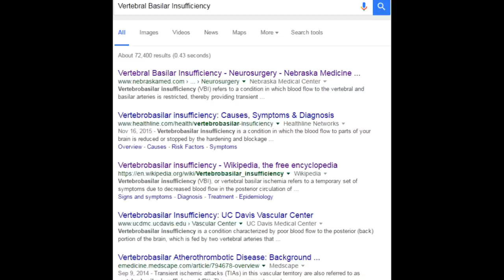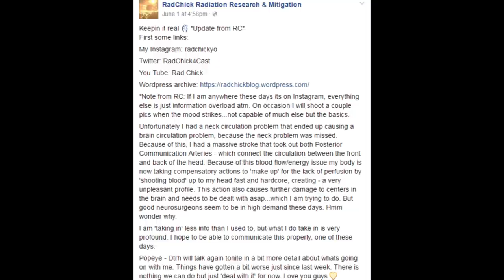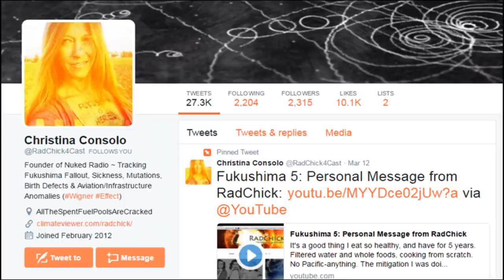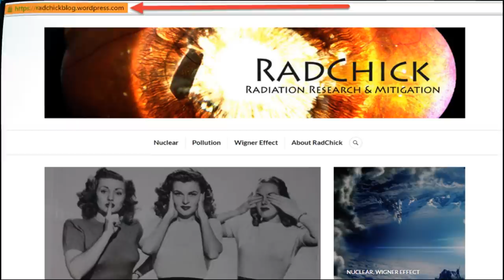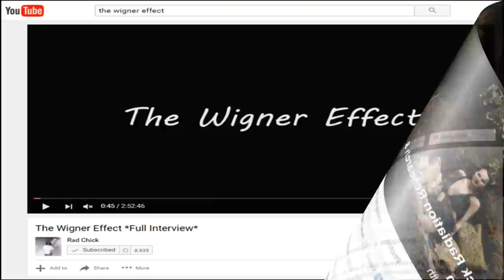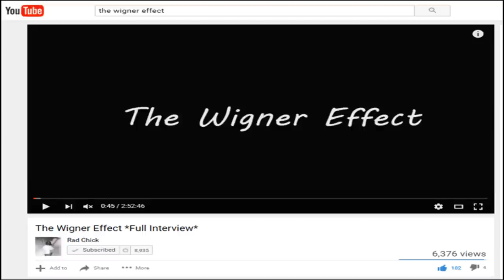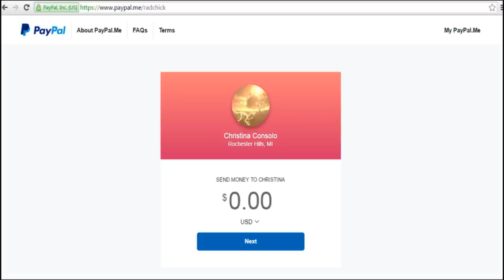An Update on RadChick's Current Medical Condition (06-01-2016)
Down The Rabbit Hole w/ Popeye (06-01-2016)

Popeye gives an update on RadChick's current medical condition. She has VBI (Vertebral Basilar Insufficiency).